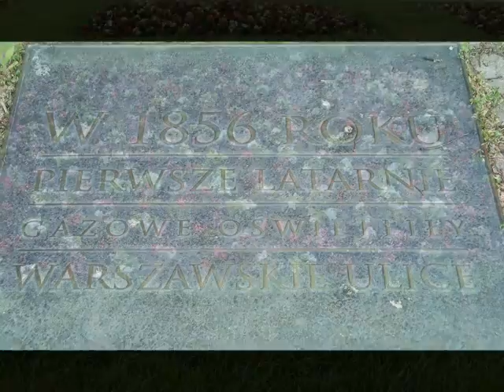Łazienki Królewskie 2016